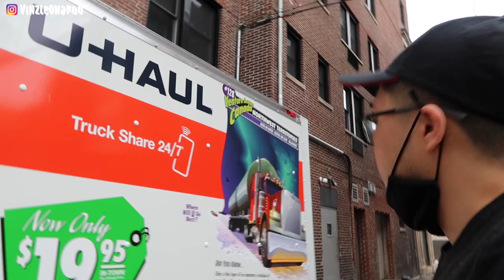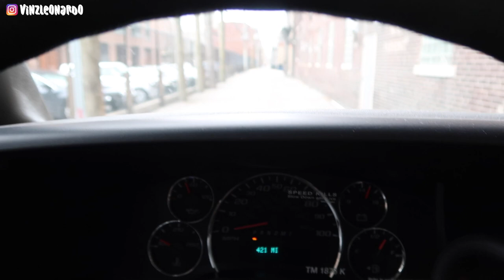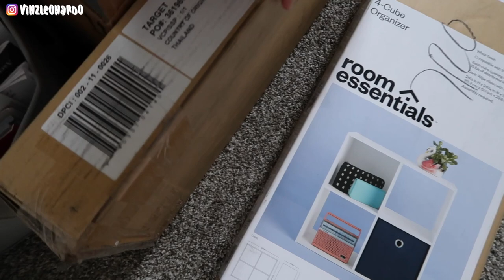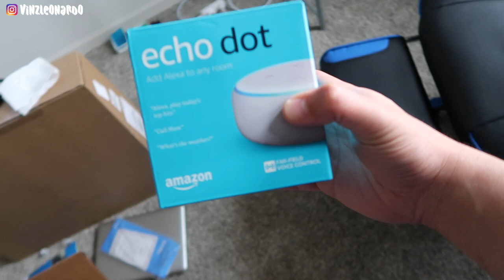🔴 Buhay Amerika: Paano Makabili ng Bahay dito sa Amerika | Vinz Leonardo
Paano makabili ng bahay dito sa Amerika in 2 years time? Please watch this video. Buhay Amerika: Paano Makabili ng Bahay dito sa Amerika | Vinz Leonardo